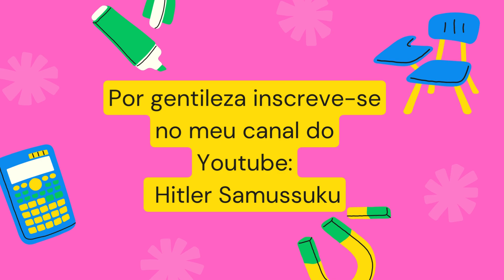Juiza do tribunal constitucional confessa no Bispo "FUI VÍTIMA DA RIVALIDADE POLÍTICA" MPLA vs UNITA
Laurinda Cardoso Juiza Presidente do Tribunal Constitucional confessa na cara de Adalberto Costa Junior e da Carolina Cerqueira que foi VÍTIMA DA RIVALIDADE entre o MPLA e a UNITA. As declarações foram feitas na venda do livro do Dom Zacarias Kamuenho. O evento decorreu no auditorio da livraria das Irmãs Paulinas.